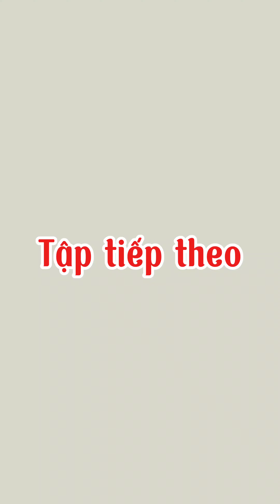Troll Việt Nam và những câu chuyện hài hước vui nhộn